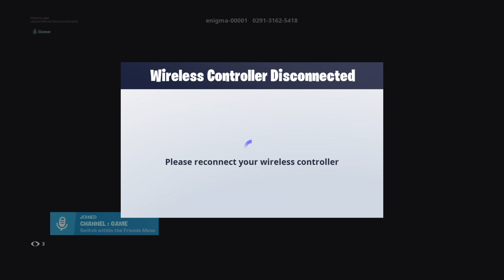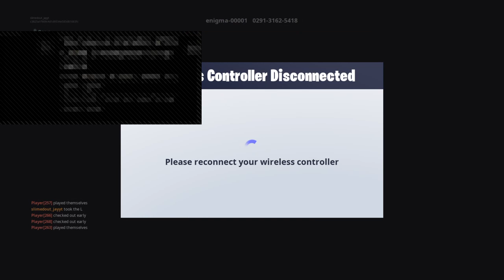Inoring kenard prank